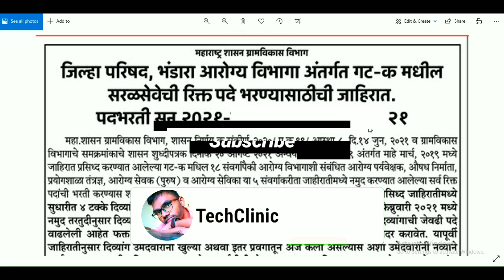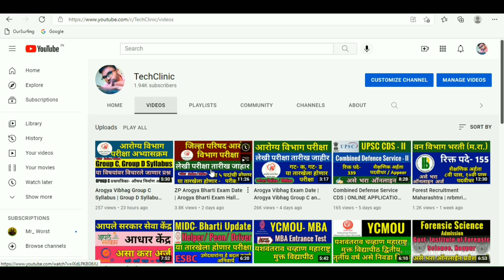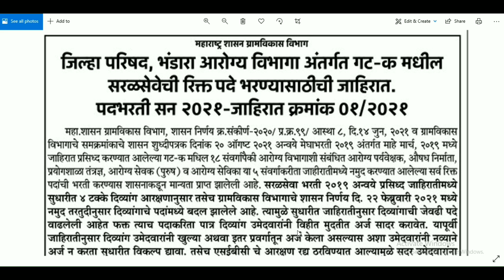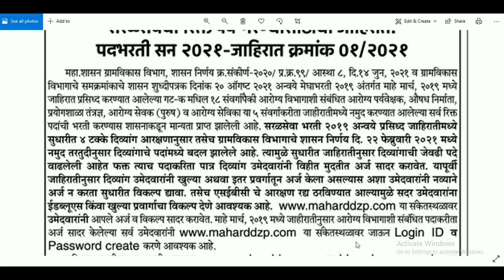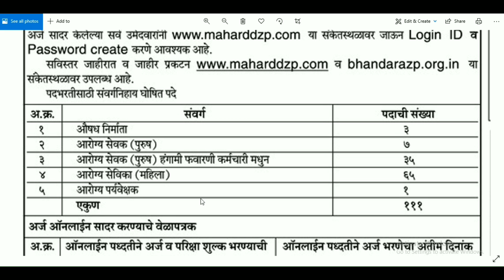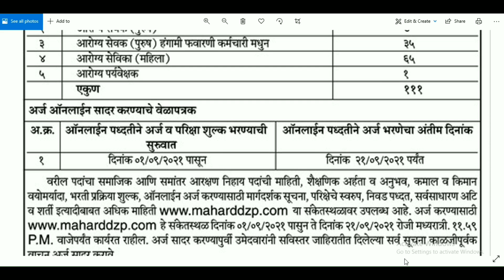ZP Arogya Vibhag New Update | ZP आरोग्य भरती जाहिरात प्रसिद्ध | ZP Arogya vibhag bharti 2021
ZP Arogya Vibhag New Update |  ZP आरोग्य भरती जाहिरात प्रसिद्ध  ZP Arogya Bharti Exam Date | Arogya Bharti Exam Hall Ticket | Arogya Vibhag Bharti  Exam Update  All Information, या विषयी माहिती आपण या व्हिडिओ मध्ये जाणून घेणार आहोत.

ZP Arogya Bharti Exam Date | Arogya Bharti Exam Hall Ticket | Arogya Vibhag Bharti  Exam Update